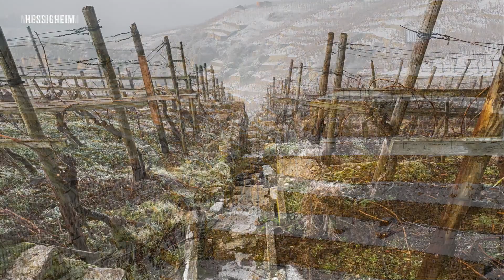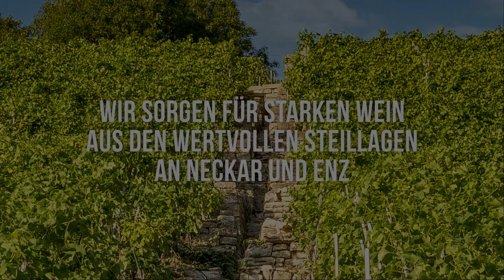Diashow "Steile Weine" - die Württemberger Steillagen-Kulissen. Wertvolle Kulturlandschaft.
Eine Diashow des Projektes "Steile Weine" - die Württemberger Steillagen-Kulissen. Wertvolle Kulturlandschaft.

Bild-Copyright: beteiligte Weinerzeuger und

Europäische Innovationspartnerschaften "Landwirtschaftliche Produktivität und Nachhaltigkeit"
(EIP-AGRI)

Seit dem Mittelalter ist der Weinbau entlang des Neckars geprägt von terrassierten Steillagen. Um dieses wichtige Landschafts- und Kulturgut zu erhalten, ist es nicht nur wichtig, Steillagenweinbau finanziell zu fördern, sondern auch zukunftsorientiert zu gestalten. Um Letzteres zu erreichen wurde das Projekt "Steile Weine" im Rahmen der Fördermaßnahmen "EIP-AGRI" (Europäische Innovationspartnerschaft Landwirtschaftliche Produktivität und Nachhaltigkeit) ins Leben gerufen. Durch den Anbau internationaler und neuer Sorten mit hohem Weinpotential soll der Steillagenweinbau wirtschaftlich attraktiv und somit erhaltungsfähig werden – das ist die Grundidee von "Steile Weine". Für das Projekt stellen Winzer der Lauffener Weingärtner, der Felsengartenkellerei Besigheim und der Weingärtner Stromberg-Zabergäu Flächen zur Verfügung.

Sie möchten mehr erfahren über unsere Weine aus Lauffen & Mundelsheim?